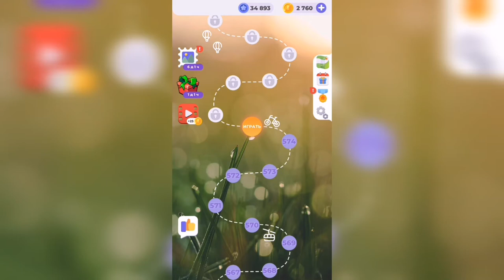Линия слова / Северный край / Уровень 575